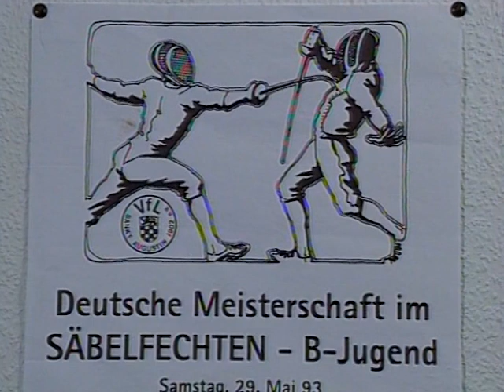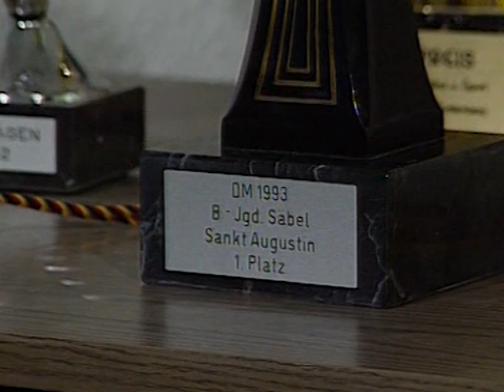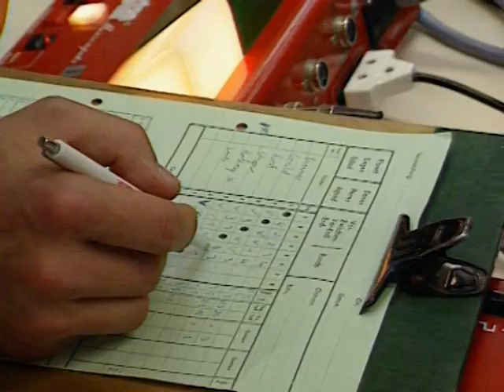Willi Kothny 1995 1 Portrait Willi und Somkhit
Auf diesem Kanal finden sie alle Turniere des Olympiafechters Willi Kothny und seines Bruders Somkhit Phongyoo.
Als 1. Beitrag ein Video des SWR über die beiden Thailänder, kurz nachdem sie in Deutschland eine neue Heimat gefunden hatten.